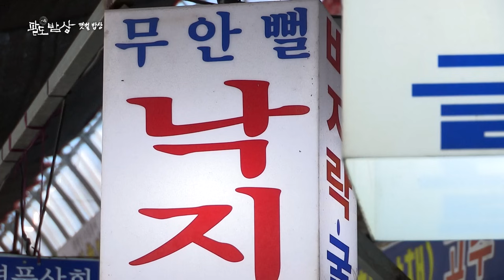비옥한 갯벌이 키워낸 먹거리는 갯벌 사람들에게 밥벌이와 밥반찬이 된다! 푸짐한 갯벌 밥상 모음집 Korean Food｜KBS 방송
팔도밥상
232회(211016),  206회(210320)